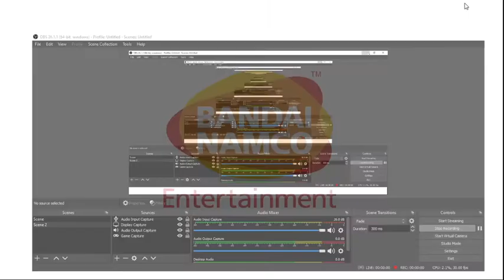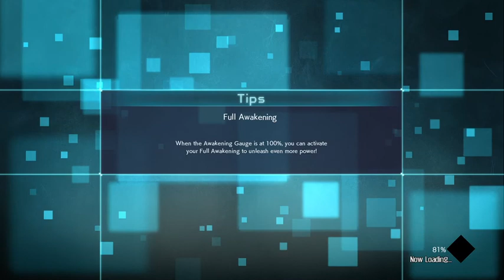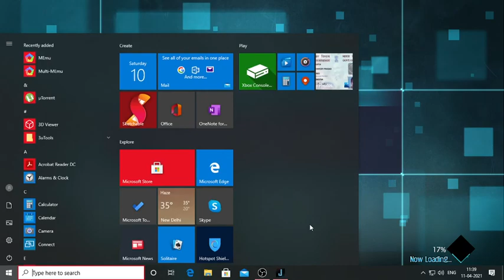Jump force - startup look